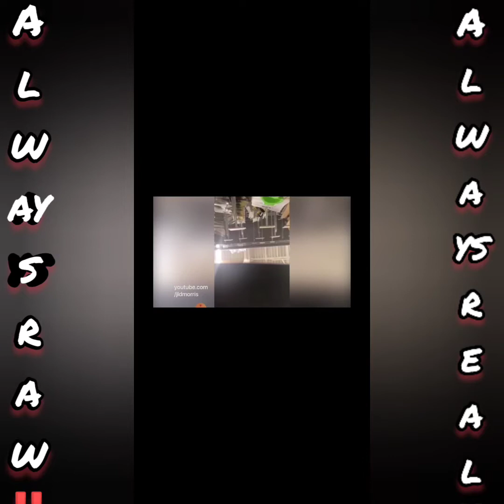15 yr Old Girl Stabbed To Death In WALMART By 12, 13 And 14 Yr Old Girls During A Fight🤦🏾‍♂️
over view of a 15 year old girl being stabbed to death in lake charles, LA . inside of a Walmart after a altercation or situation at a movie theater🎥